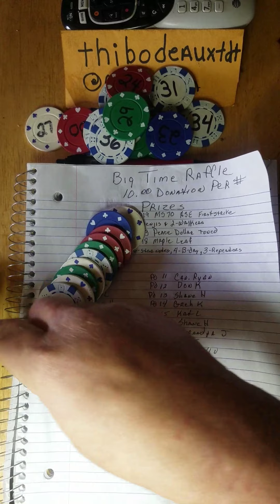Time to draw!